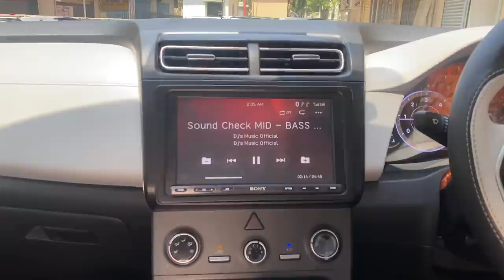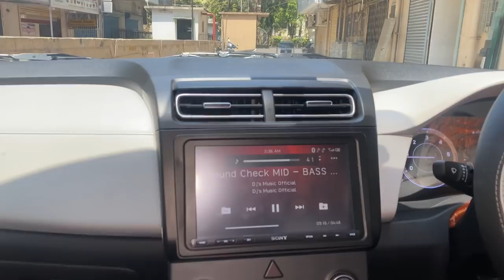CRETA FROM GUJRAT MODIFIED WITH ICE PEARL INTERIOR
We are based in Mumbai and
WE DON’T COURIER PRODUCTS

Prices
steering control 1666
steering control wiring 700
sunglass holder 4000
sunglass holder wiring 1200
hyundai original fog lamp 800 each
parcel tray 3200
osram hid premium 35 watt 9500
osram led in fog lamp 5900
door visor silverline 1500
hyundai original lower window garnish 1400
orvm auto mirror 9800
front grill original 10800
mating 3d original 2100
lamination 2700 with dicky
seat cover top gear 9800
roof rails 3200
illuminated scuff plates 3200
trio led headlights 17500 each
top model taillight 6399 each
morel maximo component 15000 mrp
sony xav 8000 ₹33000
Gt 10 2gb ram 32gb memory-18000
Shark fin antenna 4000
Alloy Wheel 17 inch 8499
avatar componentes 9990
avatar coaxials 3990
ultras soft seat covers 14000
top gear diamond stitched mats 9200
16 inch alloys 6399
Pls whatsapp for pioneer z series
Rear door trims with curtains :-8399 each
Hood deflector :- 3500